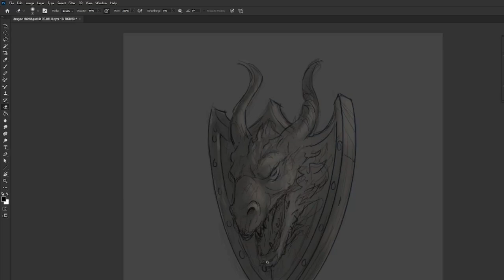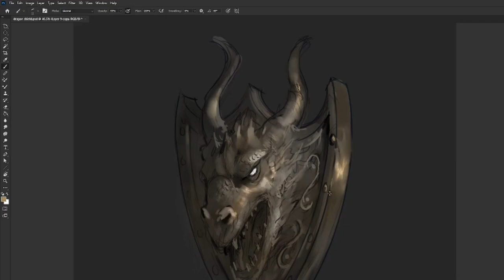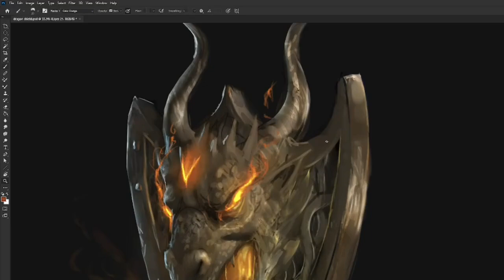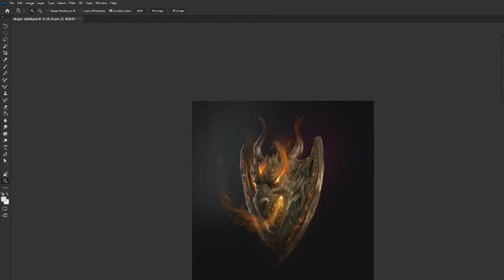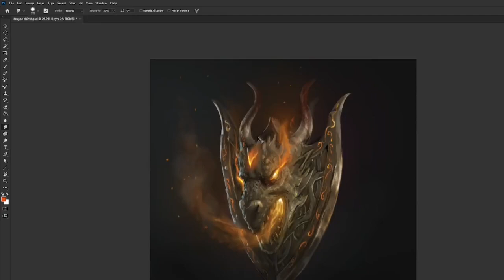CONCEPT ART - Painting Process - DRAGON SHIELD - From SKETCH to FINAL Painted Concept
HI,
sorry about weird cropping set up the screen capture wrong,

Painting process of a quick concept design, hope you enjoy

painted in photoshop, real time was around 1 hour to paint,